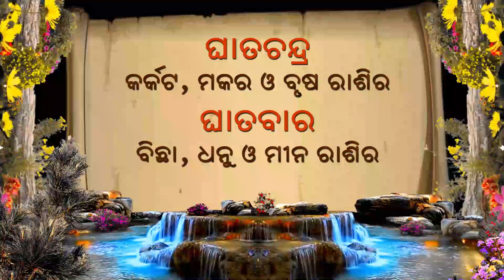Ajira Rasifala | 15 September 2023 ଶୁକ୍ରବାର | Rashifal | Odia Rashifal |ଆଜିର ରାଶିଫଳ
Ajira Rasifala | 15 September 2023 ଶୁକ୍ରବାର | Rashifal | Odia Rashifal | Ajira Rashifal | ଆଜିର ରାଶିଫଳ | rihu tv

Your Queries -
rashifal
rasifala
odia rasifala
rasifala odia
ajira rasifala
today rashifal
rashifal odia
rasiphala
rashiphala
today rasifala
rashifal video
oriya rashifal
tula rashi
kumbh rashi today
mesh rashi
kanya rashi
mithun rashi
makar rashi
rashi mithun rashi
singh rashi
vrishchik rashi
meen rashi
dhanu rashi today
dainik rashifal
tomorrow rashifal
kanya rashifal today
dhanu rashifal
libra rashi today
kanya rashifal tomorrow
brusha rashi
scorpio rashifal
today vrishabh rashifal
singha rashi today
today vrish rashi
karkat rashifal
mesha rashi 2023
leo rashifal
makara rashi 2023
rasiphala odia
jantra jyotisha odia rasifala
rashifal kanya today
taurus rashifal
ajira odia rashifal
rashiphala odia
mina rasi odia
horoscope in odia
horoscope today odia
odia dainik rashifal
ajira rasiphala
odia rasiphala
12 rashifal
brusha rashi today
ajira rashiphala
tomorrow horoscope in odia
odia daily rasifala
ଆଜିର
ରାଶିଫଳ
ଆଜିର ରାଶିଫଳ
bhagyafala
bhagya bhabisya
odia rasifala video
rasifala video odia
ଆଜିର ରାଶିଫଳ ସମ୍ପୂର୍ଣ 12ଟି ରାଶିର ଭାଗ୍ୟ
today horoscope
bhagya bhabishya
today's horoscope
ajira rashifala
today odia horoscope
ajira rasifala prediction
today odia rashiphala
odisha rashifala prediction
rashiphala (ରାଶିଫଳ)
କେମିତି କଟିବ ଆଜିର ଦିନ
ଦୈନିକ ରାଶିଫଳ
bhagyafala
zodiac signs
horoscope today
rasi
horoscopes
rihu tv